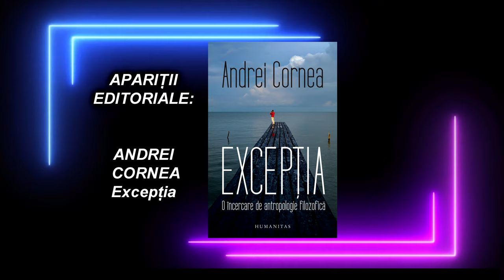INFO APARITII EDITORIALE Andrei Cornea - Exceptia EDITURA HUMANITAS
INFO APARIȚII EDITORIALE Andrei Cornea - Excepția   EDITURA HUMANITAS.

Cu drag,
echipa Exclusiv

Vizionare plăcută !